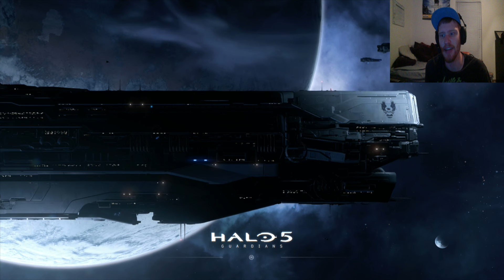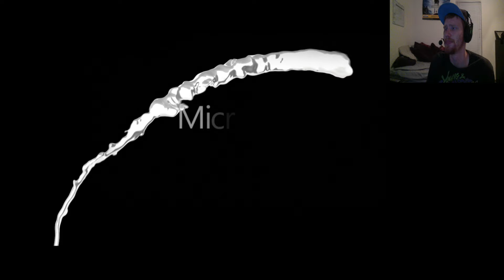Halo 5 Walkthrough - Part 1 Cortana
We start an epic journey through Halo 5 Guardians. Playing the single player solo on normal.